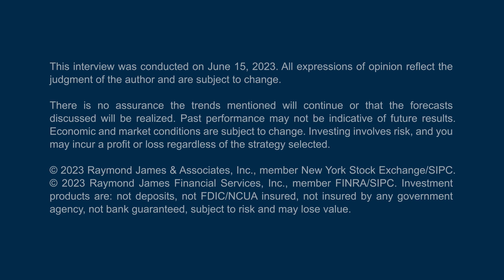What is the Federal Reserve's next move?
Following the Fed's decision at its June FOMC meeting to pause hiking interest rates, Raymond James Chief Economist Eugenio Alemán looks at the central bank’s path forward.